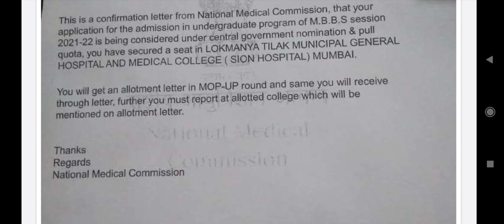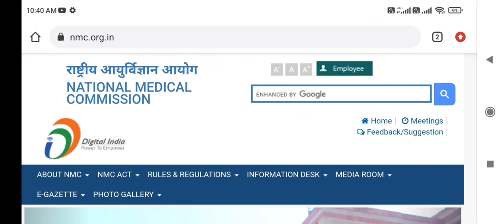NEET UG Counseling 2021 !! New Public notice by NMC (National Medical Commission)